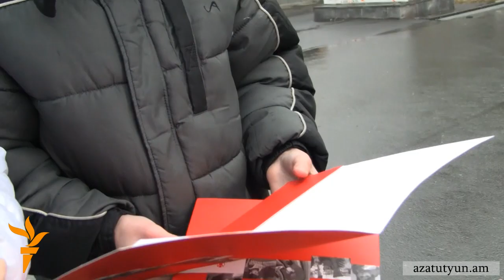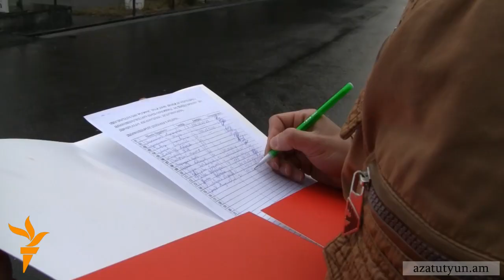Աշակերտների թիրախում են սերիալները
Ջոն Կիրակոսյանի անվան թիվ 20 դպրոցի աշակերտները որոշել են սեփական ուժերով լուծել իրենց անհանգստացնող խնդիրները: Այս անգամ թիրախը սերիալներն են: